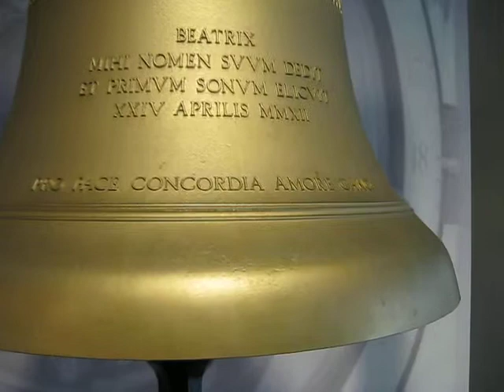Klok Beatrix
Eijsbouts-klok 'Beatrix' in Museum Klok & Peel, Asten.
Pro pace concordia amore cano